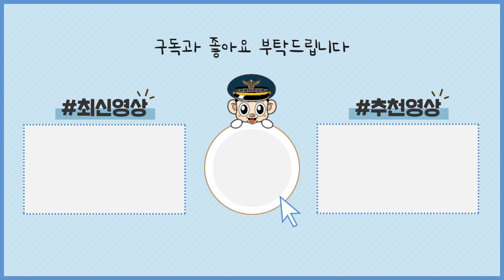보이스피싱에 속은 어르신, 현금 900만원의 행방은?!! 😰;;;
보이스피싱범에게 속아
현금 900만원을 인출해가신 할아버지 찾아
오만가지 방법을 동원한 경찰관!!

신고를 받고 곧바로 지급정지요청을 해두었지만
신고 시간 이전에 이미 출금을 해 가신 할아버지..!!

위치추적도 불가능하고,
수 십 통 전화 연결은 되지 않고,
겨우 연결된 할아버지는
현재 계신 위치를 알지 못하고...

과연, 어르신의 현금 900만원은
무사히 돌아올 수 있었을까요. ?!!